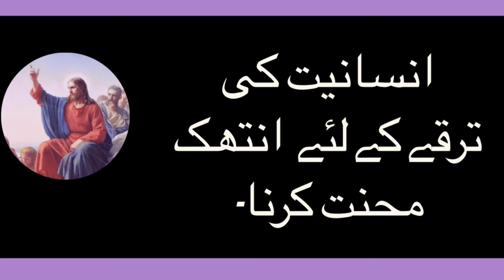مقدس چاورا- فروری 2022,18